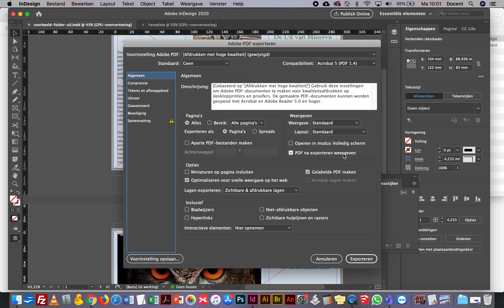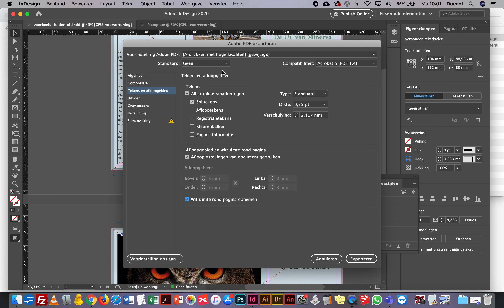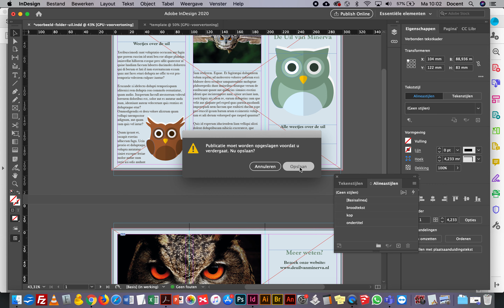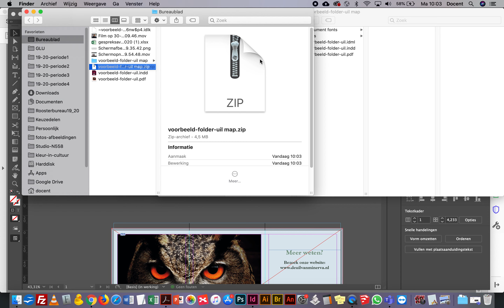Adobe (K0505 verdieping software) - folder - PDF en package/pakket maken